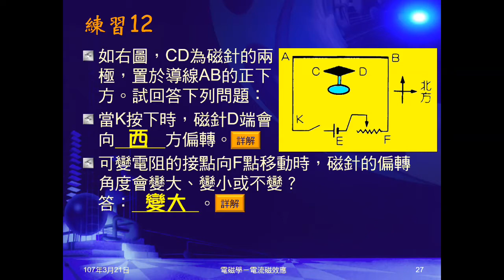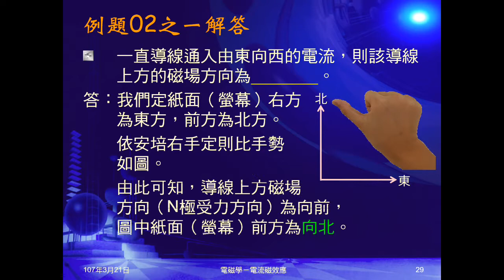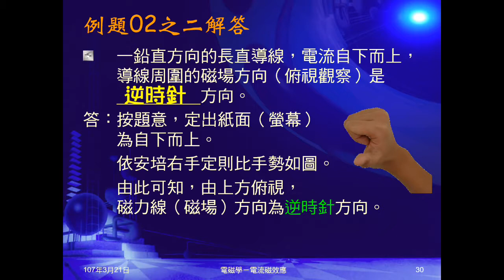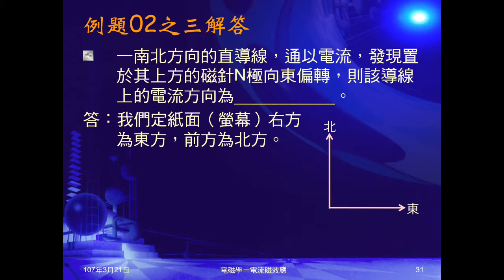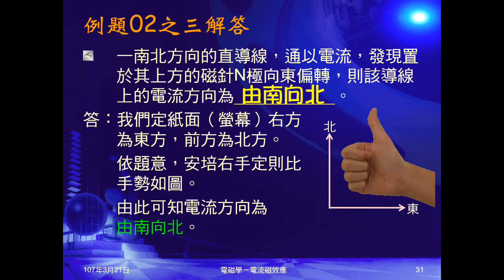106學年國三理化＿磁與電磁學20：例題02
例題02之一，給電流方向，問導線上方磁場方向。例題02之二，給電流方向，問上方俯視磁瑒方向為順時鐘或逆時鐘。例題02之三，南北向導線，上方磁針N極向東偏轉，問電流方向。